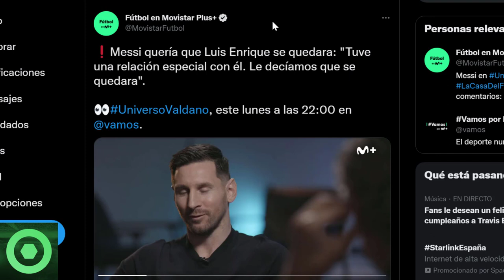💥¡𝘽𝟬𝟬𝙈!💥 𝙇𝙖 𝘾𝙤𝙣𝙛𝙚𝙨𝙞𝙤́𝙣 De LEO MESSI Que Dejó A Todos Con 𝙇𝙖 𝘽𝙤𝙘𝙖 𝘼𝙗𝙞𝙚𝙧𝙩𝙖 🔴 LAPORTA Se 𝙋𝙧𝙤𝙣𝙪𝙣𝙘𝙞𝙖 🟥